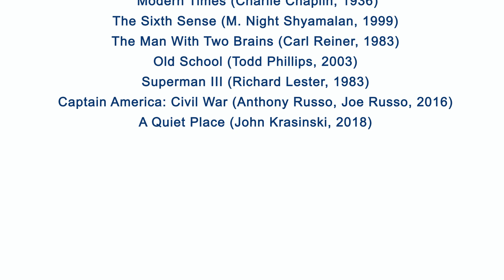Why you can't tickle yourself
Vlog 56. Have you ever tried to tickle yourself? If not, try it now... It didn't work, did it? Do you know why? Well, you soon will, after watching this video. Spoiler alert, it has to do with your cerebellum.

With the Brain Academy, my aim is to make Brain Science accessible to everyone.
We make brain related content, such as this video, but also online courses and I’m currently working on my first book. I also love to go live and speak at events (check out my TEDx below)